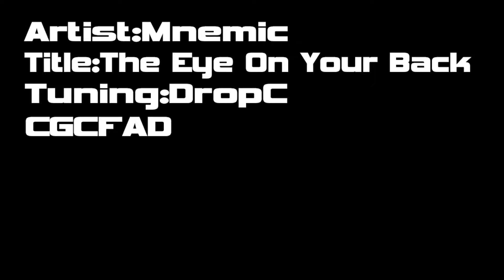Mnemic - The Eye On Your Back (Guitar Cover)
Mnemic - The Eye On Your Back : Passenger (2007)
Guiter : Steinberger - ZT-3 Custom